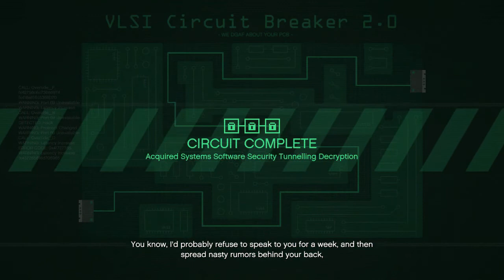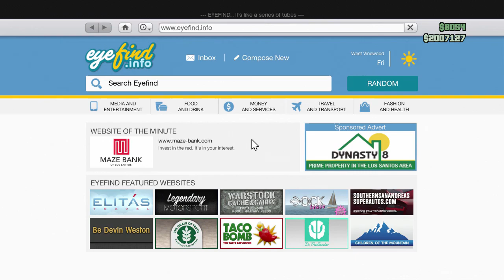Grand Theft Auto Online Heists #1 - Fleeca Job Finale!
Heists truly has lived up to it's hype! So excited to be bringing you guys this, had a buttload of fun playing this with my friend Justin! Definitely expect the rest of the heists coming throughout this and the next week! Stay awesome you guys! :3